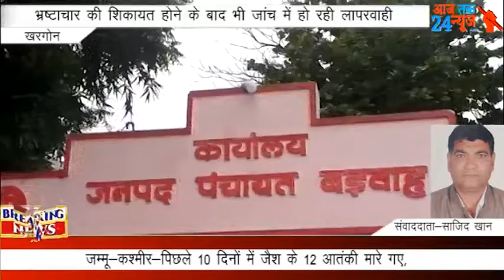बड़वाह - आखिर क्यों न मिले भ्रष्टाचार को बढ़ावा... यह इसलिए क्योंकि भ्रष्टाचार की शिकायत होने के बाद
बड़वाह - आखिर क्यों न मिले भ्रष्टाचार को बढ़ावा... यह इसलिए क्योंकि भ्रष्टाचार की शिकायत होने के बाद भी जिम्मेदार जांच में लेटलतीफी करते नजर आते हैं। और बार-बार शिकायतकर्ता को कार्यालय के चक्कर लगाना मजबूरी बन रहा है। आखरी में शिकायतकर्ता हताश हो जाता है। और फिर जांच गुमनाम व शिकायती आवेदन विभागीय कागजों में दब जाता है। ऐसी स्थिति में भ्रष्टाचारियों के हौसले फिर बुलंद हो जाते हैं। और शासन की राशि को पलीता लगाने में सम्बंधित लग जाते है। दरसल खरगोन जिले के बड़वाह जनपद कार्यालय से जुड़ी ग्राम पंचायतों में होने वाले भ्रष्टाचार की जांच में जिम्मेदार कार्यवाही करने में गुरेज कर रहे है। आपको बतादे कि ग्राम पंचायत मुरल्ला में बिना बच्चों के संचालित स्कूल के नाम पर उस स्कूल परिसर में करीब 12 लाख से अधिक रुपये की बाउंड्रीवाल निर्माण कर दिया। वही हमीरपुरा पंचायत के अंतर्गत आने वाले ग्राम अमलाथा मार्ग पर मनरेगा के तहत मिली मंजूरी से अतिरिक्त सड़क निर्माण कर दिया गया। जिसकी जिम्मेदारों ने जिले से स्वीकृति लेना भी उचित नही समझा। हालकि इस काम को अंजाम देने में सचिव, सरपंच, रोजगार सहायक, इंजीनियर सहित अन्य सत्ताधारी व्यक्ति शामिल है। जिन्होंने मिलकर लाखो रुपये का बाले बाले निर्माण कर दिया। जबकि रतनपुर पंचायत स्थित हाई स्कूल में वर्क आर्डर के अनुसार आठ इंच की बाउंड्रीवाल को मात्र चार इंच में बनाकर लोहे के सरियों में भी हेराफेरी कर दी। ऐसी अनियमितता वाले कार्यों की लिखित शिकायत की जा चुकी है। जो एसडीएम अनुकूल जैन और जनपद सीईओ ओमप्रकाश शर्मा के संज्ञान में है। वही जनपद सीईओ ओमप्रकाश शर्मा ने इस मामले की जांच हेतु दो जांचकर्ता भी नियुक्त किए। लेकिन उनके द्वारा  शिकायत के एक माह बीत जाने के बाद भी अभी तक जिम्मेदार कार्यों में व्यस्तता बता कर जांच करने की बात कह रहे है। जांच में लेटलतीफी के कारण जिम्मेदारों की भूमिका संदिग्ध नजर आ रही है।

01 बाईट - ओमप्रकाश शर्मा, जनपद सीईओ बड़वाह...
02 बाईट - अनुकूल जैन, एसडीएम बड़वाह...